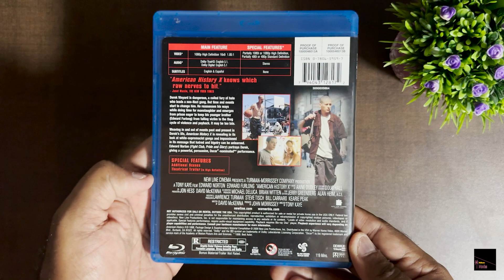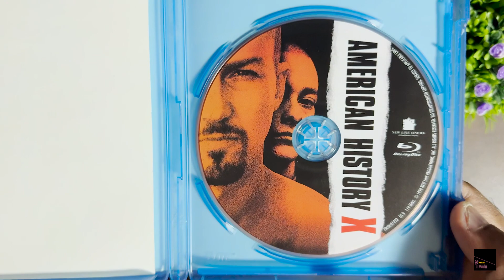American History X (Edward Norton) Bluray Unboxing & Review!